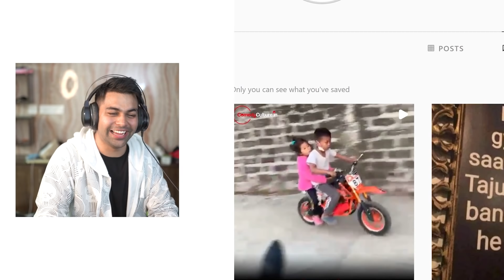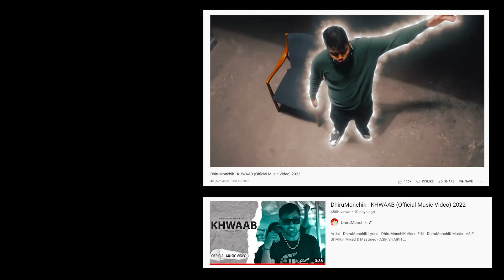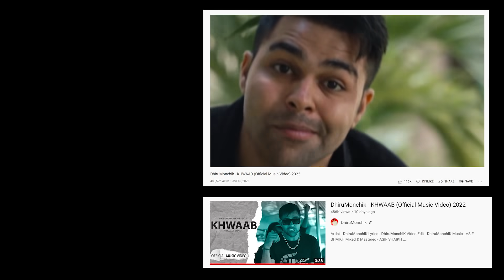Kacha Badam Trend & Virat-Anushka's Daughter